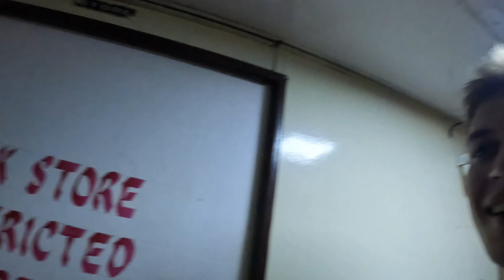$7 Ferry To The India The Media Never Shows! 🇮🇳 (Havelock Island)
We finally went to the most beautiful Island in India: Havelock Island. We got ourselves the Government Ferry which was only 7 Euro, a great deal compared to all the Private Boat services offered in Andaman and Nicobar island.
We arrived in Havelock Island and were greeted by crystal clear blue waters and amazing Nature!
Adding to that, we also had a great resort, which really added to the amazing Island charm.

What a day in this Paradise of India, which is way too often overlooked by the western media!

Time Stamps:

0:00 Intro
0:25 Local Ferry to Havelock Island
3:39 Arriving in Havelock Island
4:23 Our Hotel
7:06 Amazing Beach
8:31 Dinner
10:04 Outro